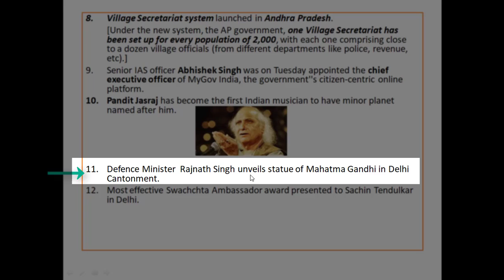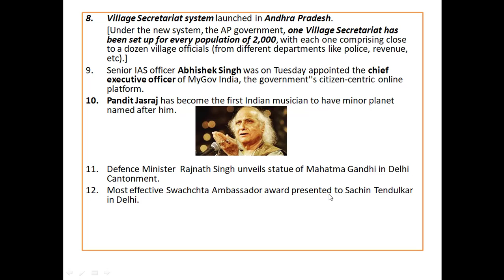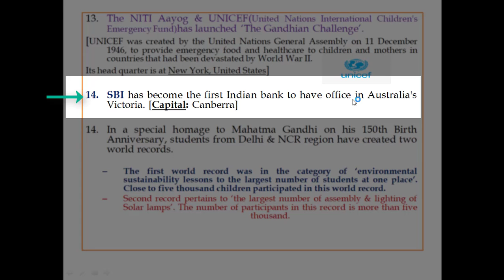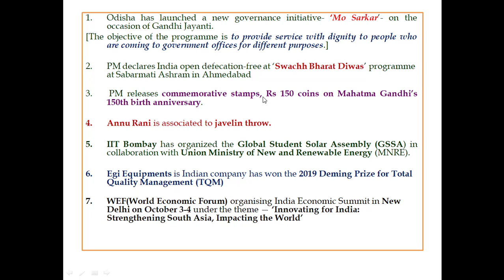03 -04 OCTOBER 2019 CURRENT AFFAIRS||MOST IMPORTANT DAILY CURRENT AFFAIRS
MOST IMPORTANT DAILY CURRENT AFFAIRS  SERIES FOR VARIOUS COMPETITIVE EXAMS LIKE UGC NTA NET,SET, UPSC AND OTHER STATE LEVEL PSCs. IT IS MOSTLY SEEN THAT CANDIDATES FROM TECHNICAL OR SCIENCE BACKGROUND USUALLY IGNORE THE GK AND CURRENT AFFAIRS SESSION. THIS IMPLIES A DECREASE IN THE TOTAL SCORE.
THIS IS THE REASON, I HAVE INTRODUCED THIS MOST IMPORTANT DAILY CURRENT AFFAIRS SESSION WHICH INCLUDE ONLY THE SELECTED AND MOST EXPECTED ONES FOR THE UPCOMING LECTURES. IF YOU WANT THE PDF COPY THEN DO COMMENT FOR THE SAME.
DO LIKE AND SHAR IF YOU FOUND THIS LECTURE BENEFICIAL FOR YOUR EXAM.
MYSELF Dr. DIBYA JYOTI BORA.
MEET YOU IN THE NEXT LECTURE, i.e. TOMORROW. TILL THEN, TAKE CARE. BY BYE.